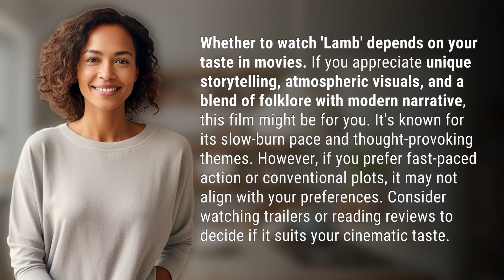Should I watch lamb?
Should I Watch Lamb? 👉 Watch Lamb? 👉 Discover if the film 'Lamb' is a perfect fit for your cinematic taste. Explore its unique storytelling, atmospheric visuals, and the intriguing blend of folklore with a modern narrative. Delve into its slow-burn pace and thought-provoking themes, but consider trailers and reviews to ensure it aligns with your preferences.

Laura S. Harris (2024, February 11.) Should I watch lamb?
    🌐 AskAbout.video